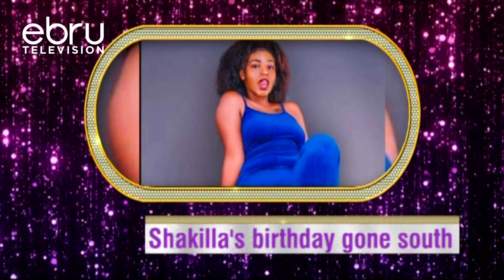Shakilla's Birthday Gone South After Asking Her Boyfriend Half A Million Shillings